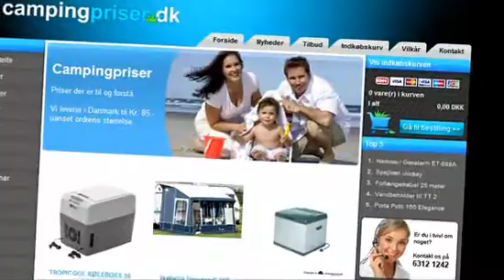Campingpriser - Køb camping på internettet